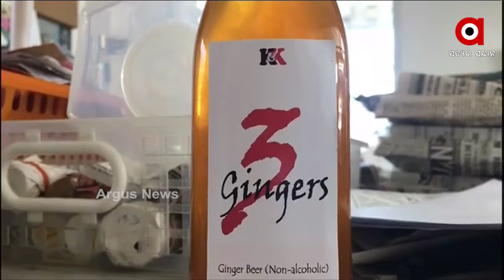କୋରୋନା ପ୍ରତିଷେଧକ ଟିକା ପ୍ରସ୍ତୁତିରେ ଲାଗିଛନ୍ତି ଅଧିକାଂଶ ଦେଶ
କେବେ ଆସିବ କୋରୋନା ପ୍ରତିଷେଧକ ଟୀକା । ସମସ୍ତେ ଚାତକ ପରି ଅନାଇ ବସିଛନ୍ତି । କାରଣ କୋରୋନା ମହାମାରୀକୁ ନେଇ ସାରା ବିଶ୍ବ ଆତଙ୍କିତ । ଏପରି ସମୟରେ ମଣିପୁରର ଜଣେ ବୈଜ୍ଞାନିକ ପ୍ରସ୍ତୁତ କରିଛନ୍ତି ଏକ ଖାସ୍ ରୋଗ ପ୍ରତିରୋଧ ଶକ୍ତି ବୃଦ୍ଧିକାରୀ ହେଲଥ ଡ୍ରିଙ୍କ୍ .